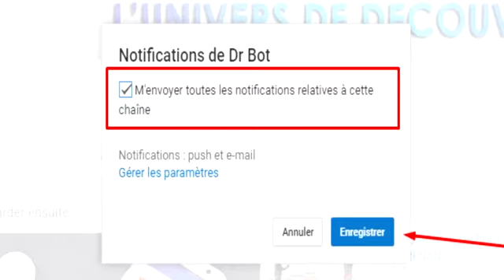INCROYABLES COMBATS D'ANIMAUX SAUVAGES